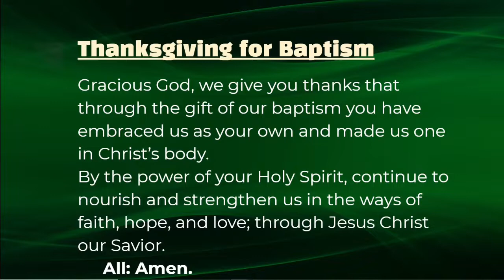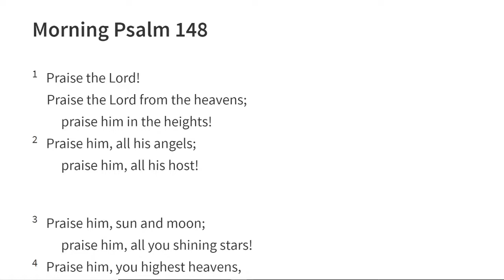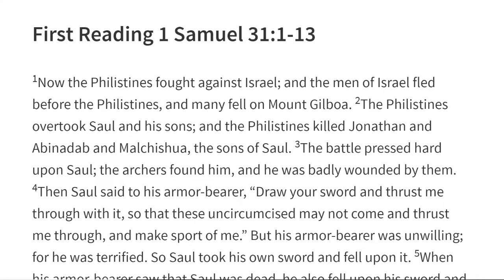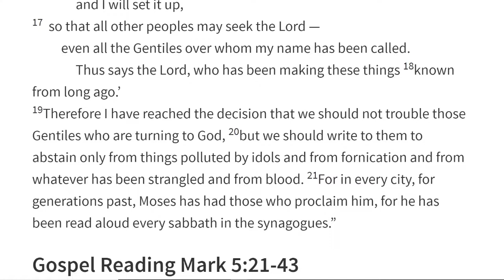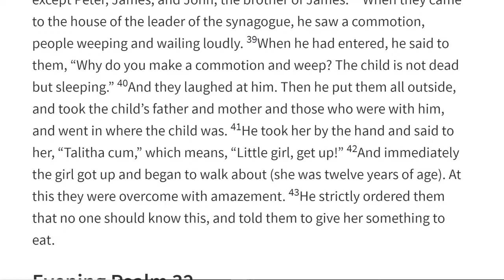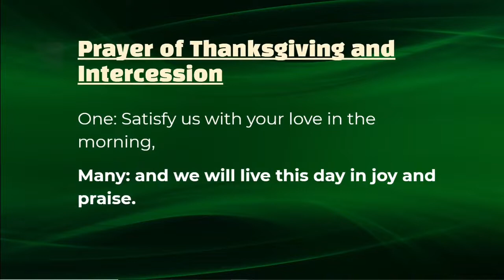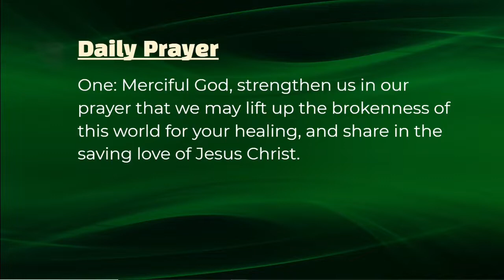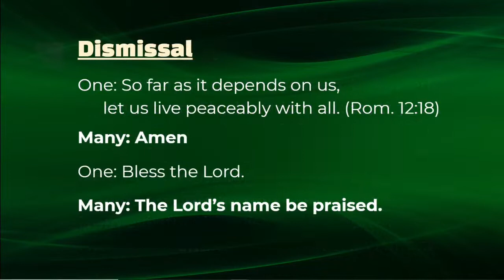Daily Prayer; July 23, 2021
Ordinary Time

Midday Prayer, Daily devotional, Litany for Pentecost